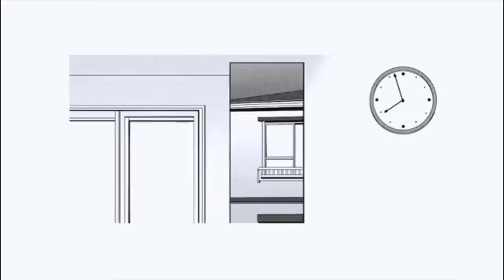【Honeyworks Video n.1】 "Mi piaci da tanto tempo" 【Kokuhaku no Oto】┗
【告白予行練習】┗|∵|┓「ずっと前から好きでした。」アフレコ企画 Sub Ita

OMG, una delle mie parti preferite della saga in versione animata! La sincerità con cui Natsuki si confessa mi fa venire i brividi, sono così carini!

Ciao a tutti i fan della sagadi Honeyworks, Kokuhaku no Oto, e anche a voi che desiderate conoscerla meglio!
Questo è un estratto del manga recitato, con animazione, dal CD degli Honeyworks dal nome "Zutto Mae Kara Suki Deshita!" Potete comprare l'album qui
Contiene anche i manga per "Picture Book's First Love" e "A Solution for Jealousy"!

┗ ∵ ┓┗ ∵ ┓┗ ∵ ┓ Serie di Honeyworks:
♥ ♥ ♥ Kokuhaku Jikkou Iinkai  ♥ ♥ ♥  ~Ren'ai Series~
O (Kokuhaku no Oto - Sound of Confession)

Seiyuu:
Enomoto Natsuki: Tomatsu Haruka
Setoguchi Yuu: Kamiya Hiroshi
Aida Miou: Toyosaki Aki
Serizawa Haruki: Suzumura Kenichi
Hayasaka Akari: Asumi Kana
Mochizuki Souta: Kaji Yuuki